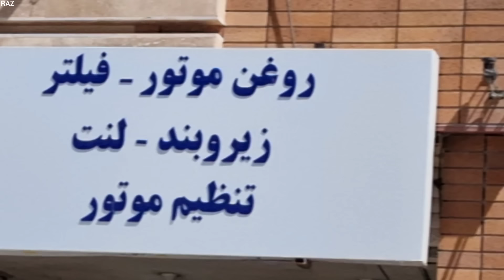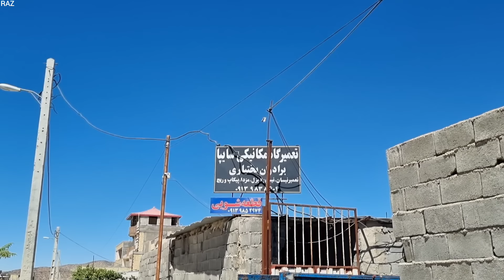Saladin's family; a day with the Shuliz family's visit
In this episode, Salahuddin takes his family to the city to check on the repair of his truck, which is still unfinished 🚚. Following this, they visit Salahuddin's cousin Hamid from the Sholiz Family. The episode highlights the strong bond between the relatives as Salahuddin helps Hamid with the construction of a new toilet, showcasing teamwork and support among family members 🛠️.